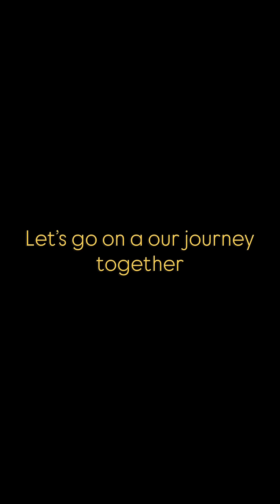Brushing your teeth with your less dominant hand may feel awkward, but there's science behind it.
Brain Stimulation

Using your non-dominant hand activates new neural pathways.

This challenges your brain because it has to work harder to coordinate fine motor movements it’s not used to.

That kind of “neurobics” (mental aerobics) can strengthen brain plasticity—your brain’s ability to adapt and form new connections.

Cognitive Flexibility

Simple changes like switching hands force your brain to break routine patterns.

That improves adaptability and may sharpen problem-solving skills.

Mindfulness Practice

When something feels unnatural, you pay more attention.

Brushing with your less dominant hand often makes you more present in the moment, which is linked to reduced stress and better mental health.

Fine Motor Control

Training your weaker hand develops coordination and balance between the two sides of your body.

This can carry over into other daily tasks and even help prevent cognitive decline as you age